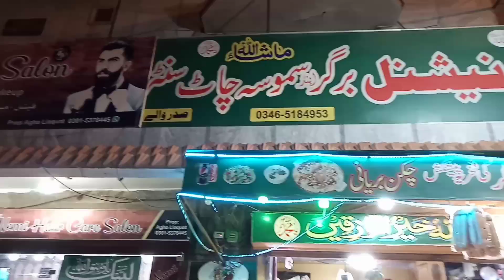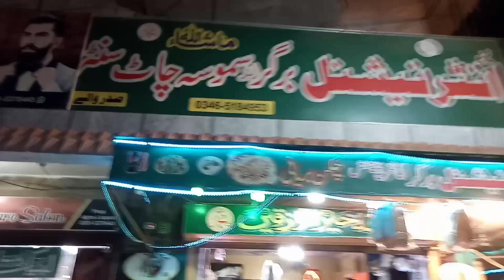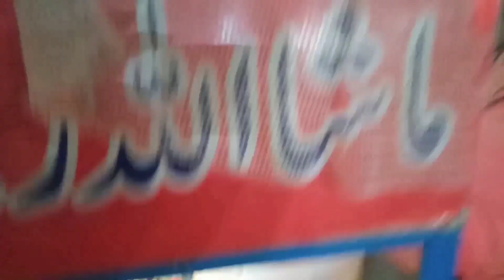Rawalpindi Islamabad 🌍 Food Streets 🍗🍖🍖🥩🍟😋🐟🍔🥐🍲🌽🐔🔥